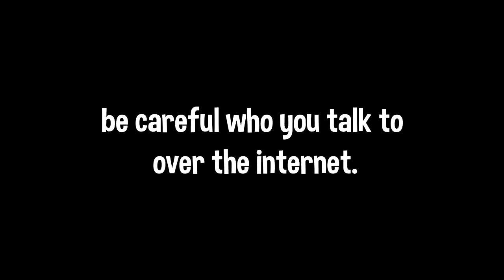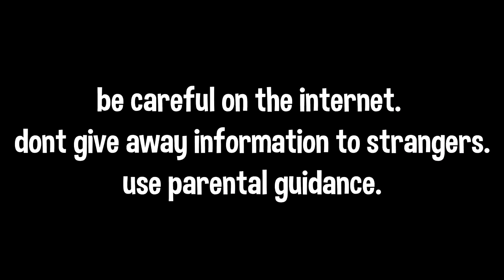I hired GAMER EGIRLS to help CATCH A PREDATOR in Fortnite